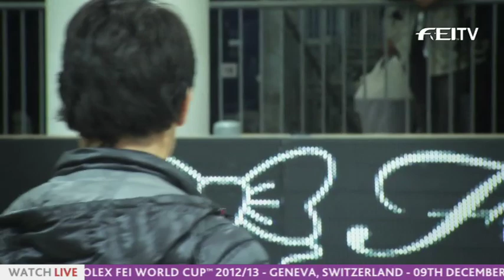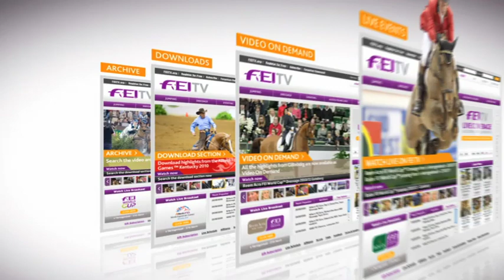Rolex FEI World Cup 2012/13 Geneva - Preview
Join us this weekend for LIVE jumping action from the Rolex FEI World Cup in Geneva.
Coverage starts at 14:10 CET on Sunday the 9th of December.